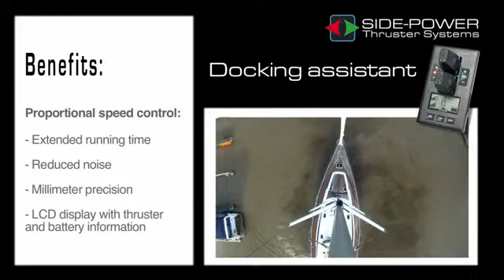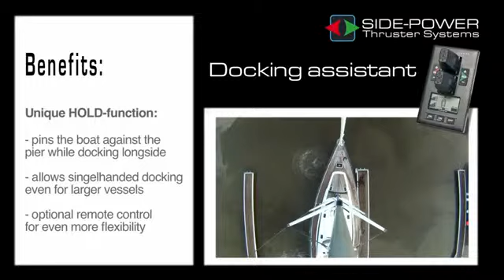Side Power Docking Assistant User Experience